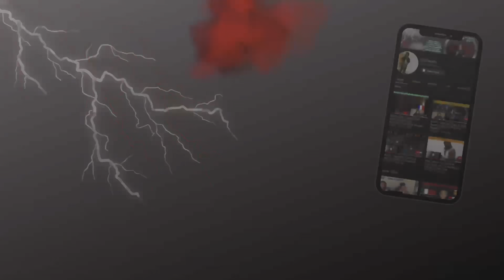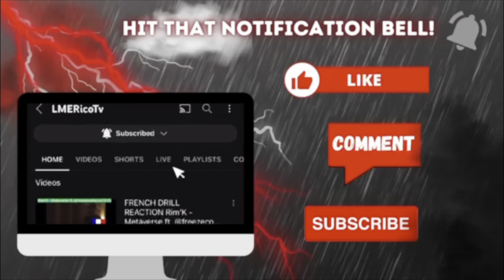CashNasty Finally Met Lebron James | LMERicoTv Reaction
Wassup guys we hope you guys enjoy today’s video(s) and be sure to Like Comment, Share and Subscribe if your brand new also turn on Post Notifications to get notified when I upload!!!🤟🏾

Also don’t forget to check out our last video: Wassup guys don’t forget to leave a Like,Comment, Subscribe and Share and also don’t forget to turn on your post notifications as well 🚀⭐️
Send requested videos y’all want me to react to my IG @lmerdot

Let’s get this video to 15 Likes! Grind to 10k is NOW!!! 🚀⭐️